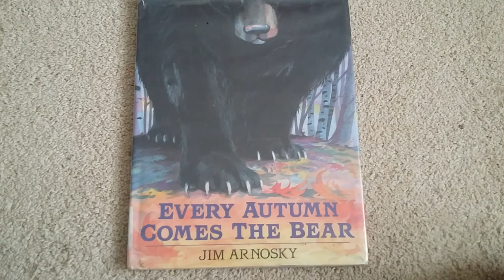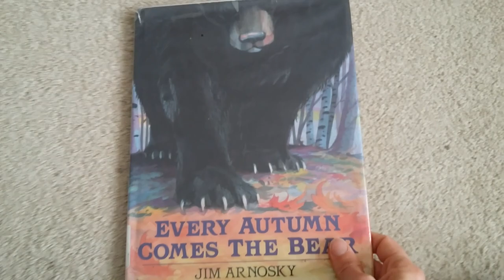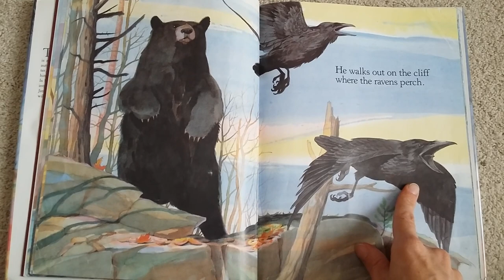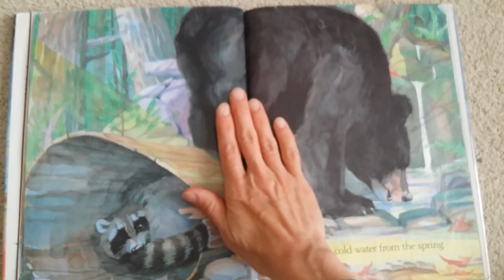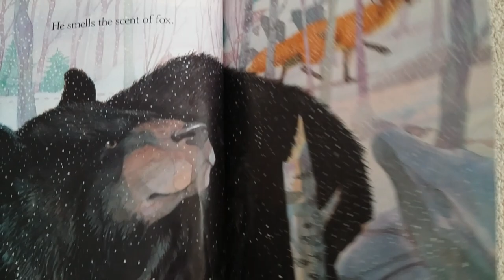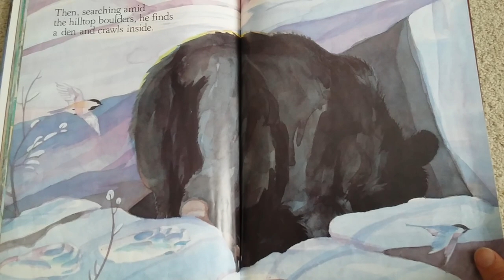9/26/18 - Book Read: Every Autumn Comes the Bear